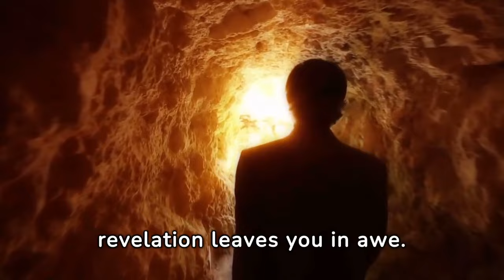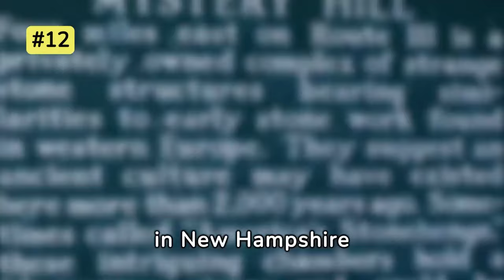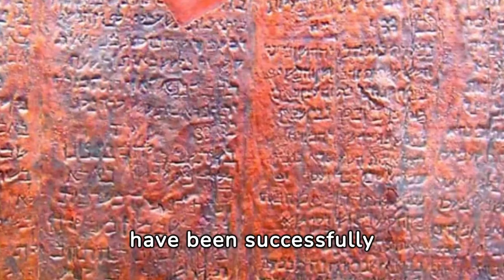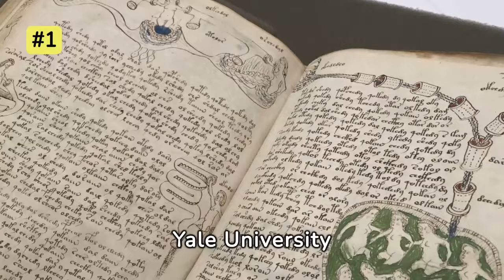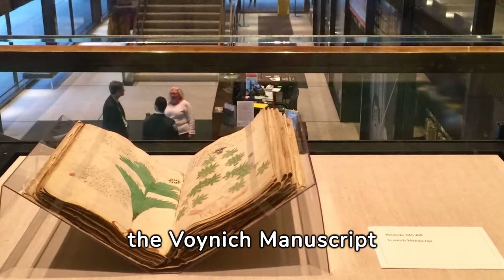15 Most MYSTERIOUS Places Scientists Still Cant Explain!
Discover 15 Enigmatic Sites Baffling Even the Brightest Minds!

Earth is an enigmatic realm, brimming with awe-inspiring marvels, both natural and man-made. Yet, amidst this splendor, lie places shrouded in mystery, confounding even the most astute scientists armed with cutting-edge technology.

Prepare to be captivated by locations that defy conventional understanding, prompting profound questions and instilling a sense of wonder. Join us as we unveil 15 of these perplexing sites, challenging the boundaries of knowledge. Sit back, relax, and let the journey begin!